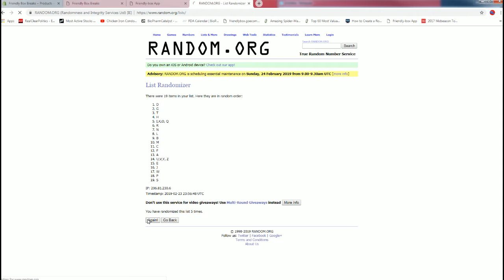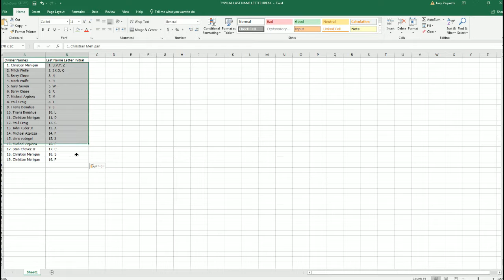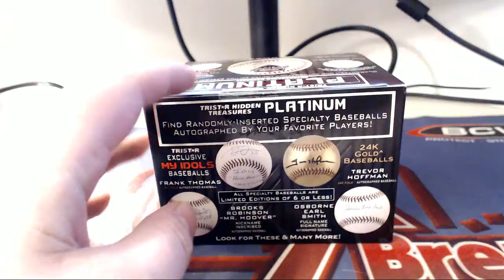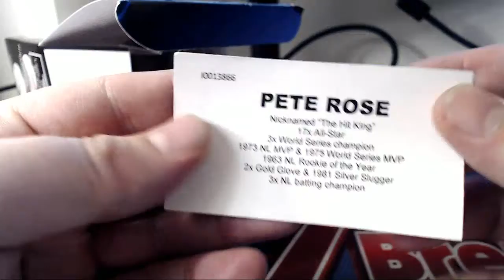2019 Tristar Autographed Baseball Platinum Edition Box ID 19TRISBBPLAT521